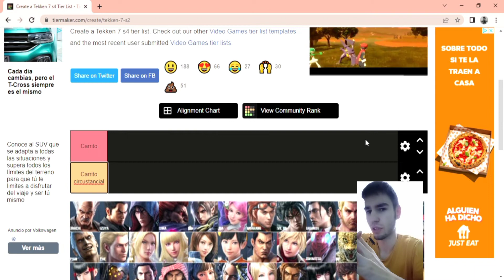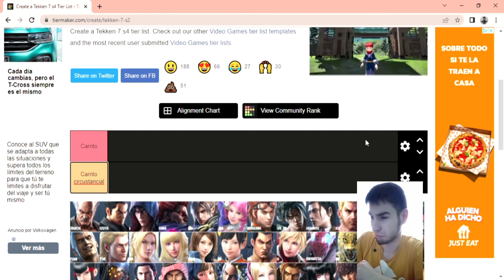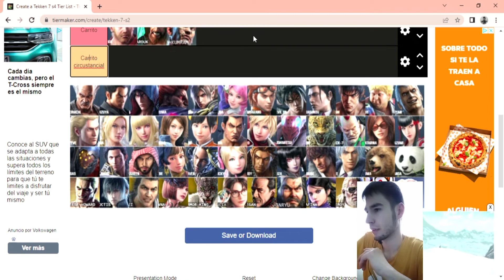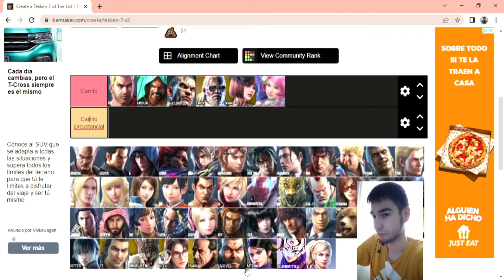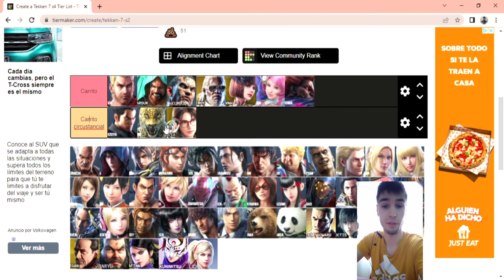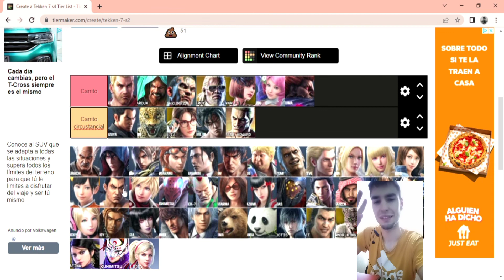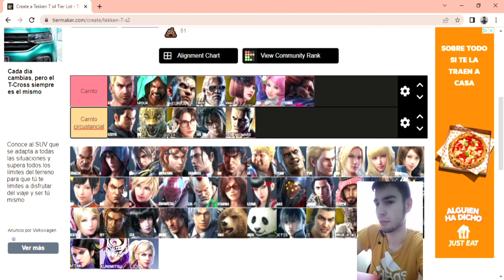Que personajes hacen "carrito" a su juego? Los personajes que con menos "cosas" te pueden ganar